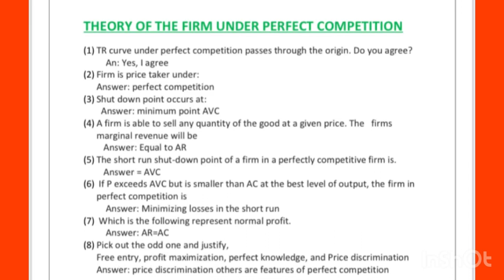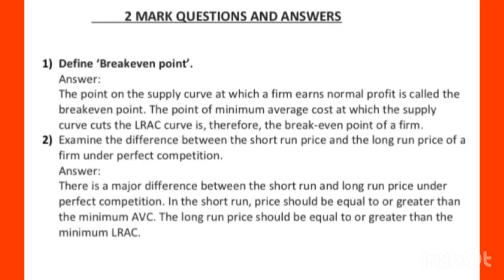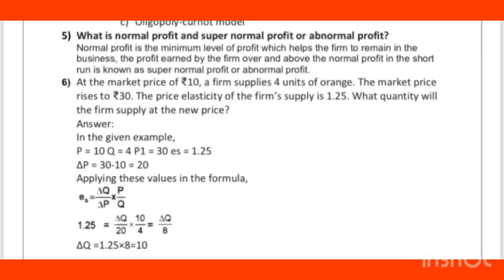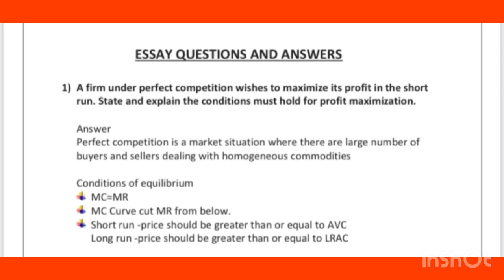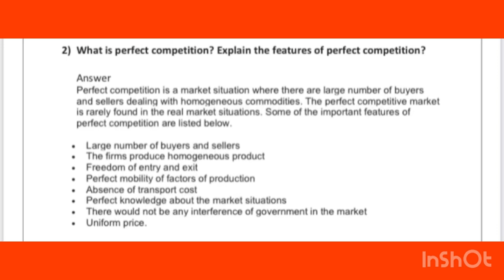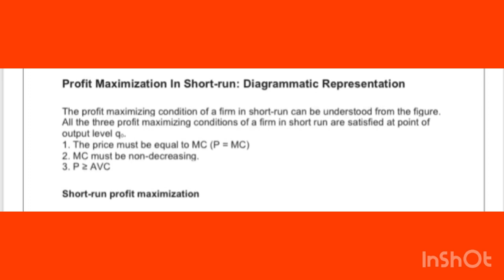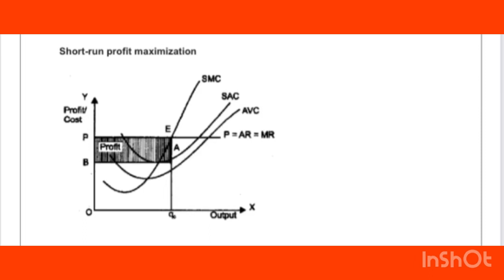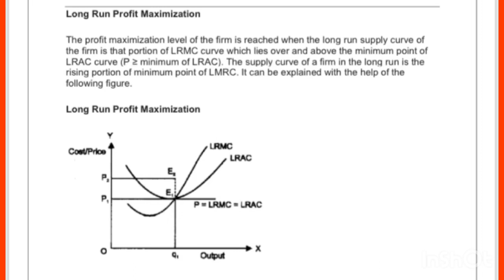💯🔥പരീക്ഷ എളുപ്പമാക്കാം|+2 Micro Economics|Chapter 4|THEORY OF THE FIRM Important questions answers